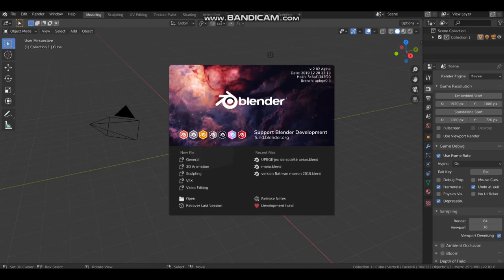UPBGE -EEVEE (test) Board Game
Aujourd'hui je publie une très courte vidéo pour vous faire découvrir l' UPBGE-EEVEE; un mélange entre Blender 3d 2.80 et Uchronia Project Blender Game Engine, lui même inspiré de l'ancien moteur de jeu de Blender 3d (BGE). Je l'ai testé il y a quelques jours; je voulais voir si je pouvais lire mes anciens jeux créés avec le BGE.
-Point à améliorer: L'utilisateur est obligé de ré-appliquer toutes les texture de ses objets mais avec des "nodes" (noeux) et on ne peut pas exporter son jeu pour le lire en dehors de Blender ce qui est très embêtant si on veut vendre son jeu;
- Points positif: les briques logiques sont toujours là; on peut faire des effets d'ombres et de lumières grâce à Eevee.
 Cet UPBGE -EEVEE reste donc une curiosité. C'est ici une version expérimentale mais j'espère pouvoir un jour télécharger la version terminée, ce qui m'éviterait de devoir réapprendre un moteur de jeux comme  Godot engine ou Unity 3d. On  peut télécharger la "version expérimentale" sur le site de UPBGE dans "Downloads". C'est gratuit tout, comme l'est Blender 3d. Le jeu que vous voyez dans cette vidéo, la "Bataille aérienne",  je pense déjà  le réaliser avec Blender 2.79,  ce qui me permettrait d'ajouter quelques effets spéciaux.